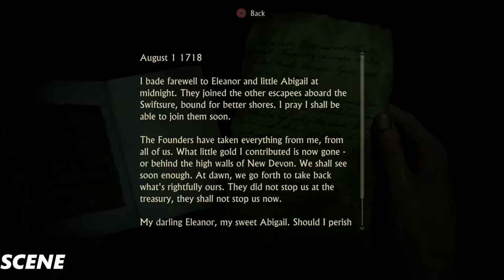Uncharted 4 A Thief's End Walkthrough Part 31-No Escape-(1080p 60FPS) PS4